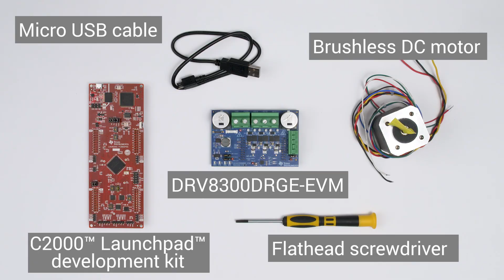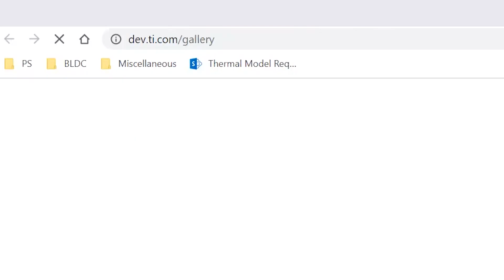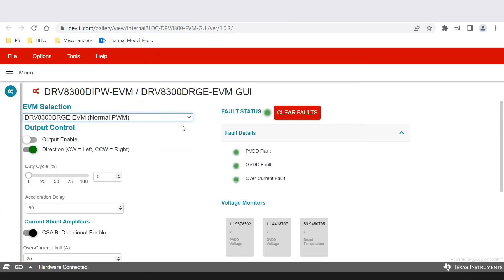DRV8300DRGE-EVM getting started video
This video shows how to get started using the LAUNCHXL-F280049C and DRV8300DRGE-EVM to spin a brushless DC motor in under 10 minutes using sensored trapezoidal control.